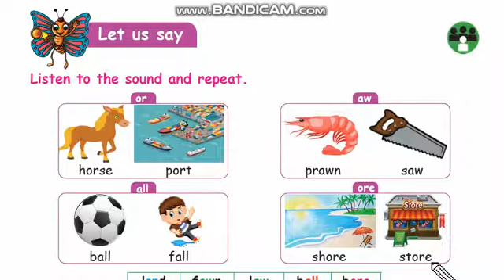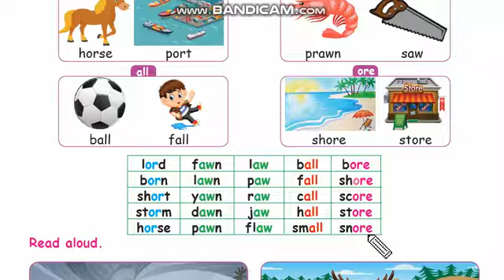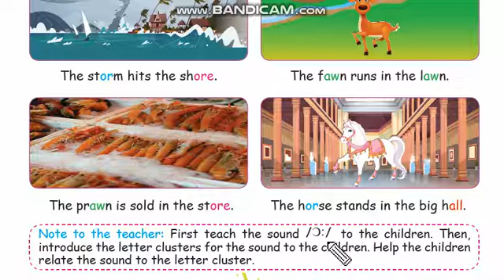Std 3 - English - Term 2 (Let us say)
Phonetic sounds for the clusters - or,aw,all and ore